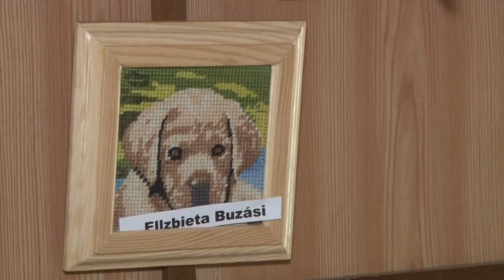Gobelin kiállítás nyílt Aparhanton 20190925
Gobelin kiállítás nyílt Aparhanton. A nyugdíjas klub tagjai már évek óta készítik alkotásaikat, ezekből állították össze a tárlat anyagát. A klub a település életének egyik legmeghatározóbb és legaktívabb civil közössége. A mostani kiállításon közel 90 mű tekinthető meg.